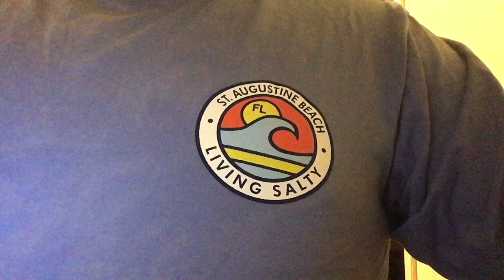St Augustine Florida and St Augustine Beach Florida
Founded in 1565 in United State Florida (in Jacksonville area) I 95 US 1 and A1A